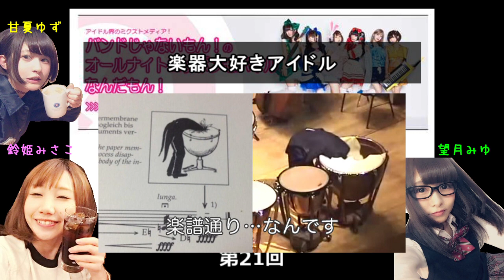【バンドじゃないもん！】バンもんANNM_第21回（2016.08.26）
バンドじゃないもん！のオールナイトニッポンモバイルなんだもん！
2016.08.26放送の第21回です。

今回のパーソナリティは、
鈴姫みさこさん、
望月みゆさん、
甘夏ゆずさん
のバンもん！楽器隊の3人です。

今回のコーナーは、
「楽器大好きアイドル」
です。

本放送はこちら。